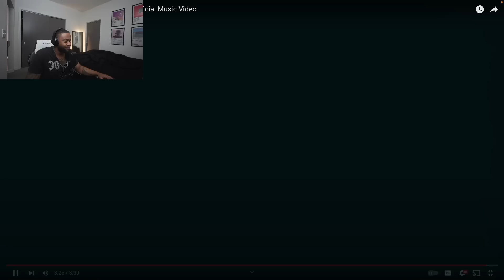((G)I-DLE) - '퀸카 (Queencard)' Reaction!